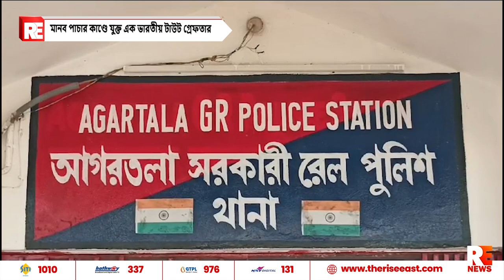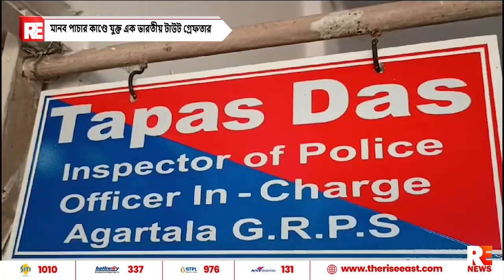মানব পাচার কাণ্ডে যুক্ত এক ভারতীয় টাউট গ্রেফতার